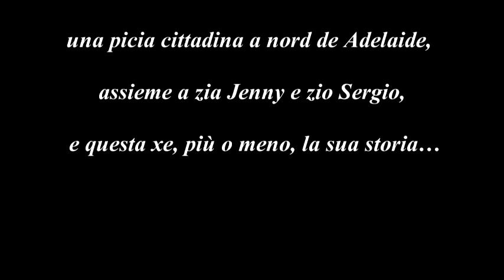Istria, dall'altra parte del mondo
Zia Rina oggi la vivi in Australia, nella picia cittadina de Broken Hill, assieme a zio Sergio e zia Jenny. La xe andada via da Rovigno d'Istria durante l'Esodo assieme ad altri migliaia de connazionali alla ricerca de un futuro migliore.
A distanza de sessantadue anni da quel giorno, in occasion della visita de mi e mio fradel nel dicembre del 2013, la ne conta la sua storia.

Diretto da Tiziano Suran

Musiche:
Giulio Giorgieri: "Inno all'Istria"
Blackbird Blackbird: "It's a War"
Mac Demarco: "Dreamin"